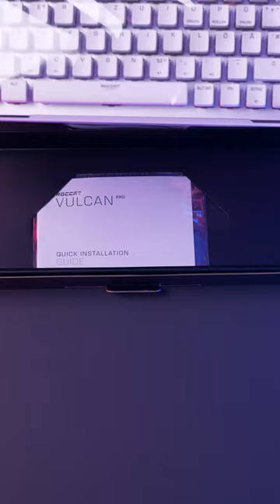Unboxing A Vulcan II Mini Keyboard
The Vulcan II Mini is our brand new 65% Customisable Optical Gaming Keyboard.

The Vulcan II Mini Optical-Mechanical Gaming Keyboard packs durability, performance, and functionality into a mini form factor. At 65% of the size of standard keyboards, it provides ample room for sweeping mouse movements needed to win fast-paced games while retaining the arrow keys. New Titan II optical switches actuate with ultra-fast speed and have an incredible 100m
keypress durability. Enter game mode to access Easy-Shift [+] button duplicator technology and unlock a second programmable function layer. Dual-LED Smart Keys to indicate when secondary functions are active. The detachable USB-C cable and programable onboard profiles provide convenient portability.

- About ROCCAT -
Founded in 2007 in Hamburg, ROCCAT designs the best gaming products in the world. We combine detail-loving German innovation with a genuine passion for what we do. The result is a forward-looking product portfolio adaptable to the gaming trends of tomorrow. The industry-leading experiences we develop are born of a deep affinity with the gaming community that we ourselves are very much a part of. ROCCAT achieves this by having an outstandingly talented team comprised of gamers, visionaries, and industry experts. Since June 2019 ROCCAT is a Turtle Beach Cooperation Brand.